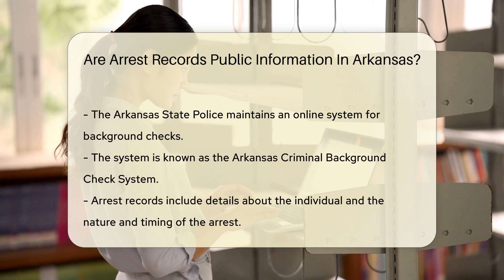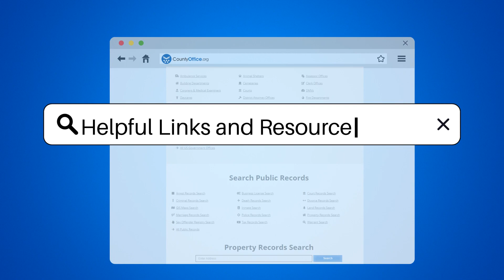Are Arrest Records Public Information In Arkansas? - CountyOffice.org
Are Arrest Records Public Information In Arkansas? Unveiling the Veil on Arkansas Arrest Records: Your Right to Know!

Dive into the world of Arkansas arrest records where transparency reigns supreme. The state upholds the public's right to access these records, ensuring that whether you're conducting a background check or simply satisfying your curiosity, the information you seek is accessible. Discover how to navigate the Arkansas Criminal Background Check System and learn the nuances of privacy protection in the process. Join us as we explore how Arkansas strikes a balance between public knowledge and individual privacy, and how you can responsibly access the arrest records you need.